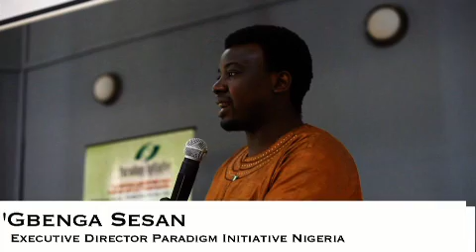TENT Gathering 2012 Highlights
Why graduate with a CV when you can leave school with a tech business (plan)? We jump-started the culture of innovation/enterprise at TENT Gathering 2012